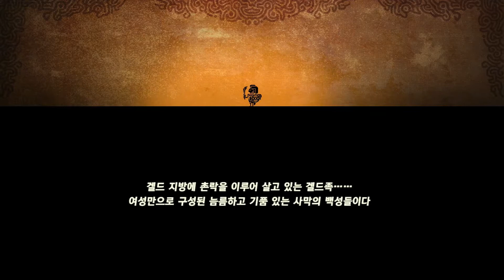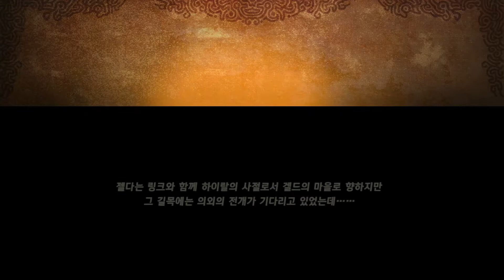Hyrule Warriors: Age of Calamity Gameplay 06 - Urbosa, the Gerudo Chief